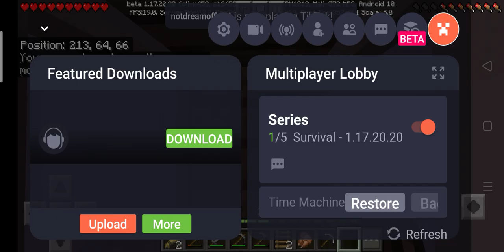series episode 2